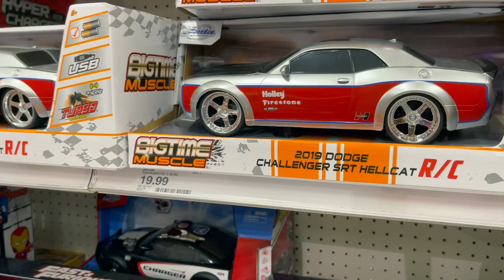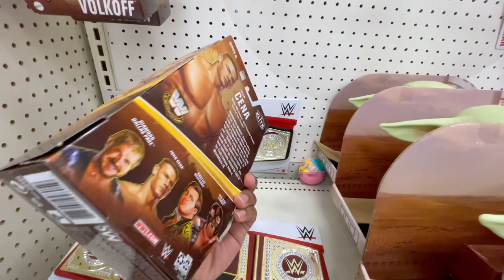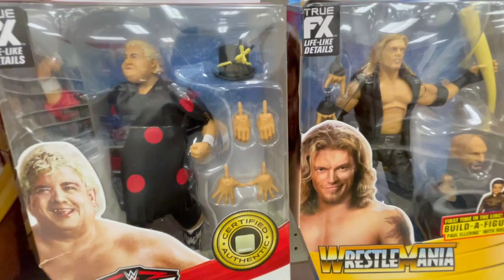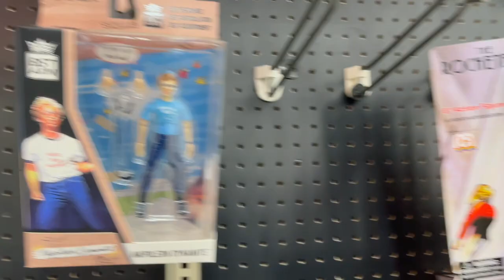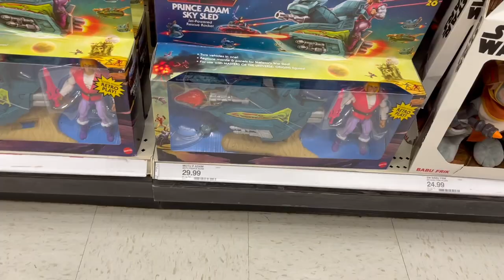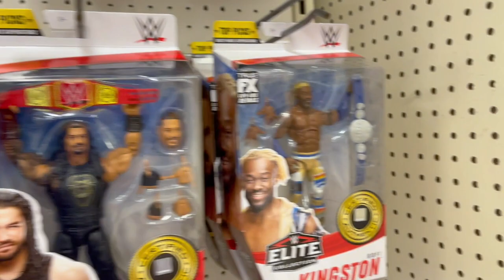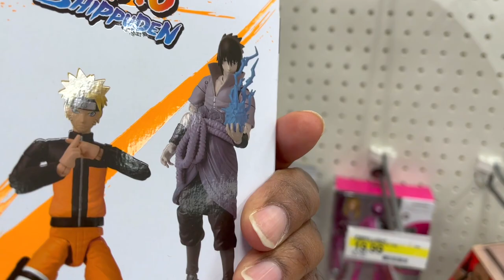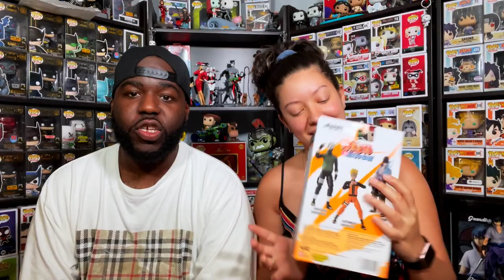Toy Hunt ! Fedex Flipper Found At Target | Mcfarlane DC Multiverse | Marvel Legends | Funko Pops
What's going on Poppin' Krew !! In this video, we head out to Target for yet another Toy Hunt. We stopped at multiple Target locations just to see what we cant find in the wild. We are always Hunting Mcfarlane DC Multiverse Figures, Marvel Legends, Black Series Funko Pop and many more. While on the hunt, we came across a fedex driver which was also a flipper!!

TPC Collectors
25 2nd Ave
Unit 486
Brentwood Ny, 11717